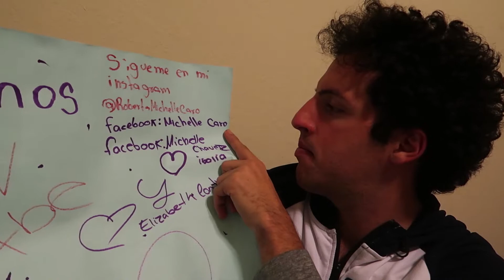ABRIENDO SUS REGALOS ! - Ginotv